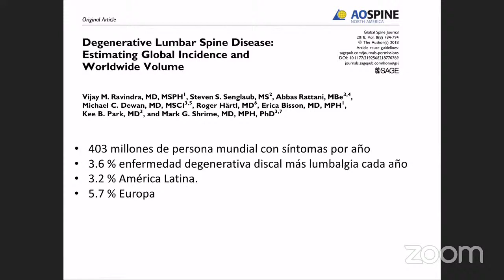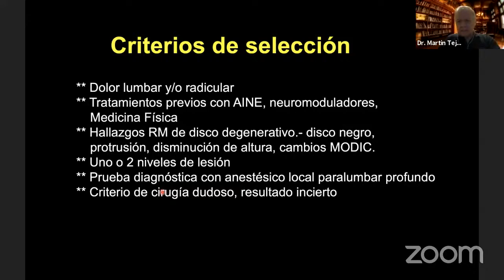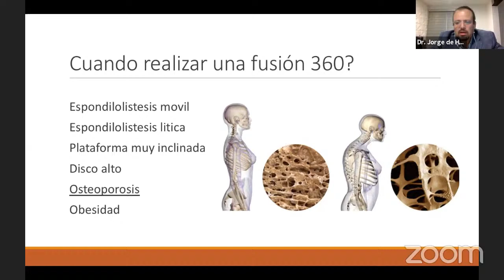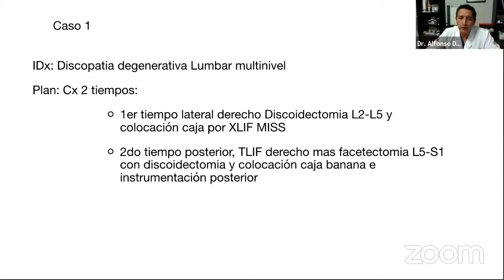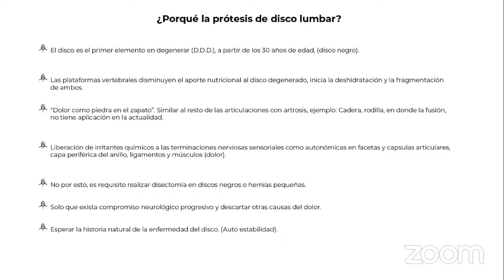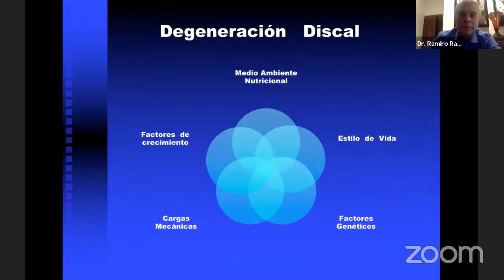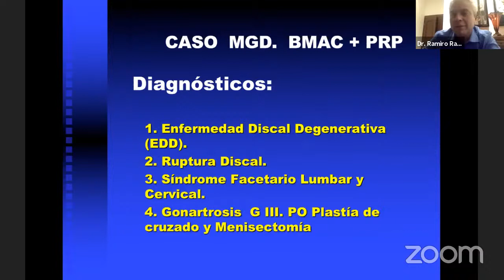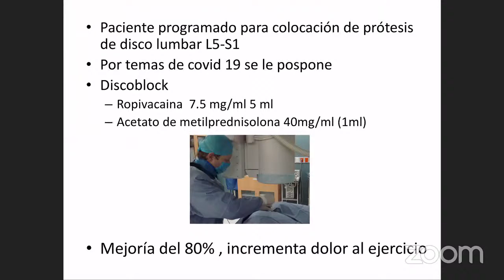Enfermedad discal degenerativa lumbar desde la cirugía hasta el manejo celular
Sesión académica del mes de junio del Colegio Michoacano de Ortopedia y traumatología A.C.
Viernes 19 de Junio del 2020
20.30 hrs (Hora del Centro, México)